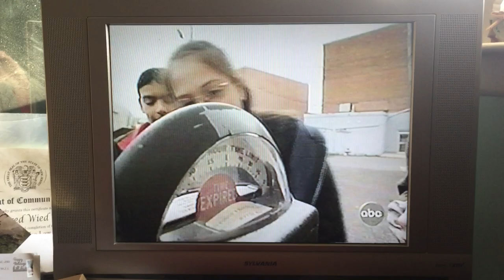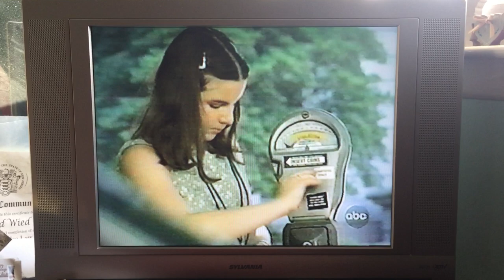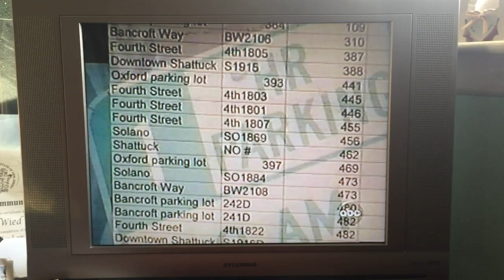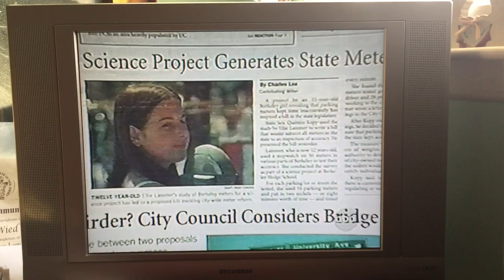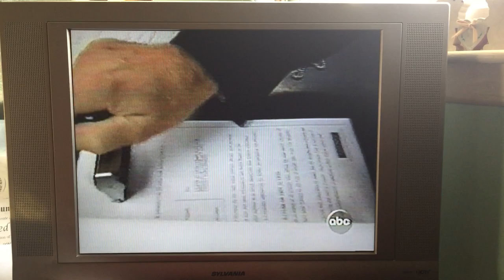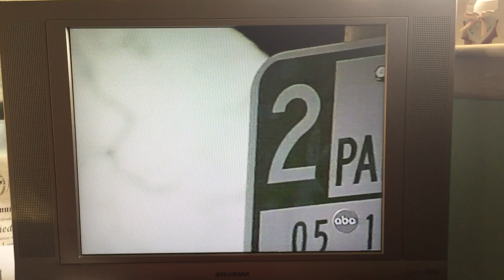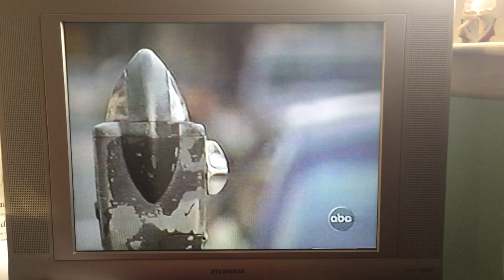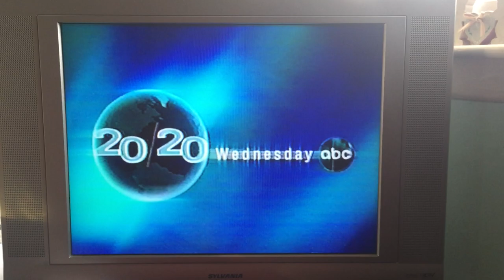Somerville NJ parking meters 2000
In 2000 Somerville Middle Schoolers were on ABCs 20/20 investigating parking meters in town.